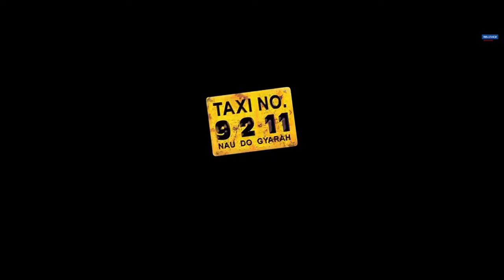Raghav At Work | Taxi no 9211 Movie Scene | Nana Patekar , Milan Luthria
A cabbie (Nana Patekar) and businessman (John Abraham) both in need of big money partake in a two-hour adventure together.

Starcast: Nana Patekar, John Abraham, Sameera Reddy, Sonali Kulkarni, Sanjay Dutt
Directed by: Milan Luthria